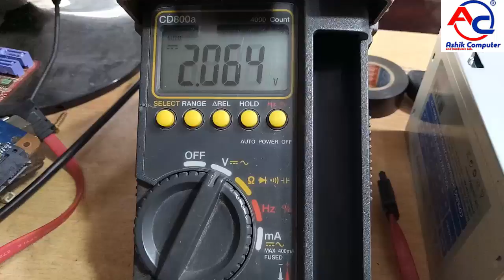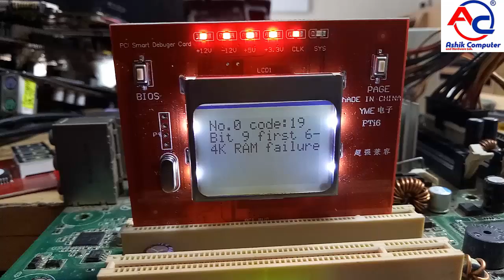How to repair Intel Dg31PR Motherboard no power | Bangla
How to repair Intel D31PR Motherboard no power| repair physical Damage | repair dead board | Bangla

Repair Motherboard Videos link

How to repair ACER Laptop Mother Board no power | Aspire d255e no power | Repair laptop| Bangla